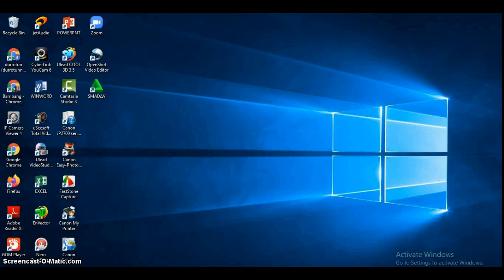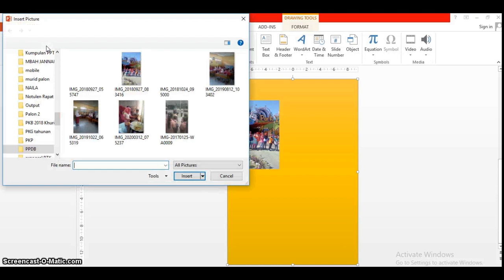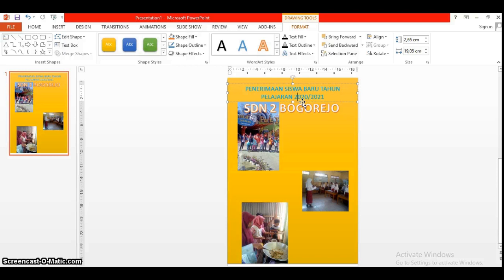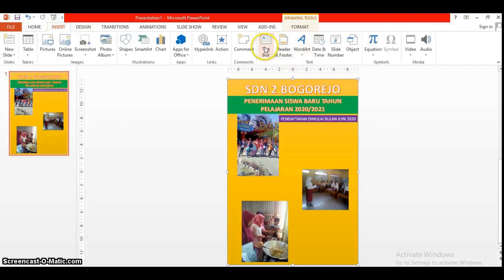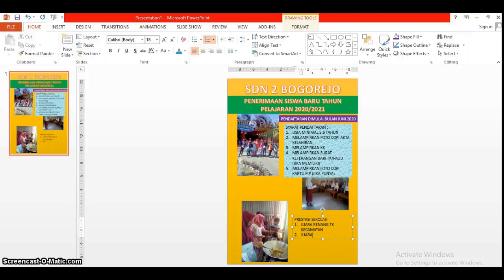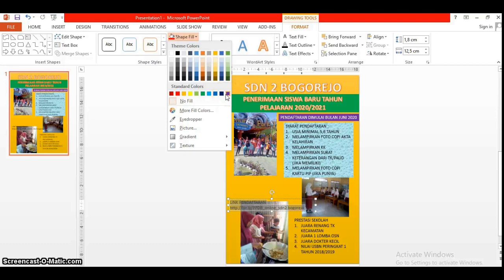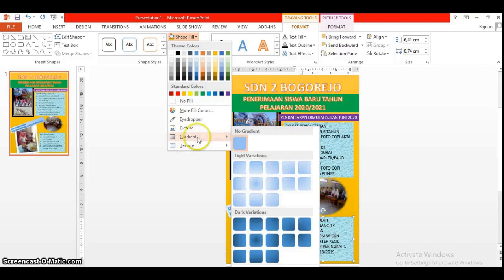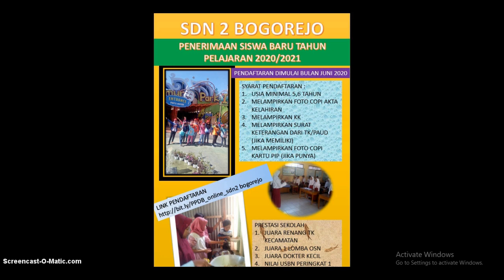FLYER PPDB DENGAN PPT SIAP CETAK Part#3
Flayer dengan Power poin siap cetak untuk selebaran, maka harus dipersiapkan:
1. Tujuan Flyer
2. Desain Flayer
3. Ukuran kertas A4 sehingga waktu dicetak tdk berupa slide.